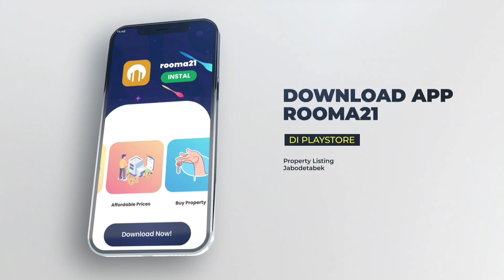Kenapa Harga Rumah Makin Mahal & KPR Masih Sulit Di Akses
​ @RoomA21 : Harga Rumah Makin Mahal, KPR Masih Sulit Di Akses, Walaupun Telah Di Keluarkan Relaksasi KPR dari Tahun 2021 (pasca covid), Bincang Properti Bareng Bro DY, Founder Rooma21 &  Bro Victor Co Founder Tap Home (Fintech)

atau